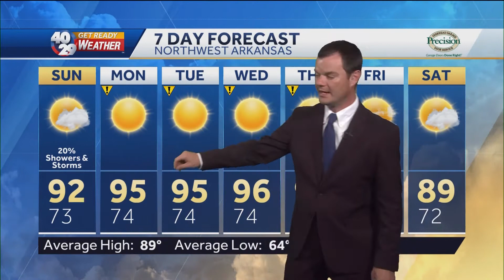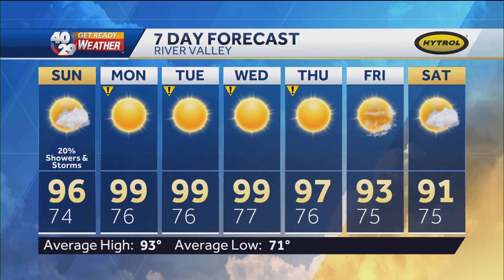Robert Suhr 40/29 News At 9pm Forecast 8-21-20